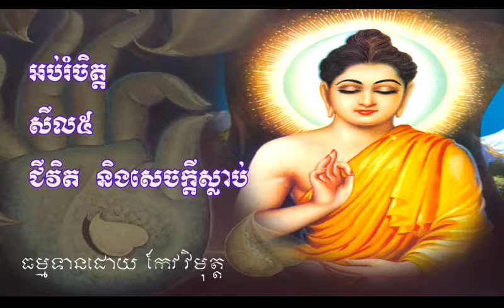ធម្មទេសនាជ្រើសរើសតាមfacebooks35 លោកគ្រូធម្មាចារ្យកែវវិមុត្ត keovimuth